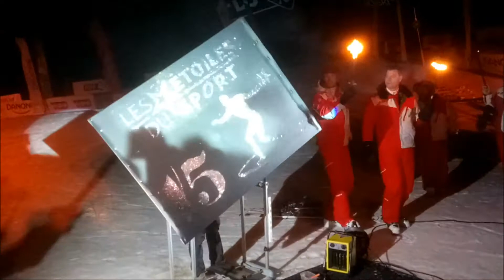ETOILES DU SPORT 2016 - CISAME PRODUCTION - AIME LA PLAGNE